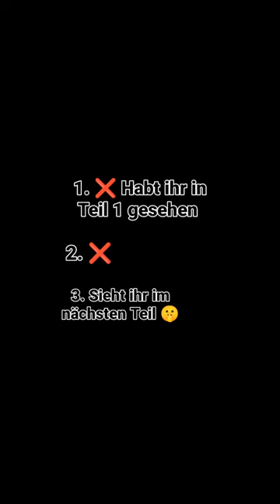Versuch nicht mit zu singen, tanzen oder zu weiben Teil 2